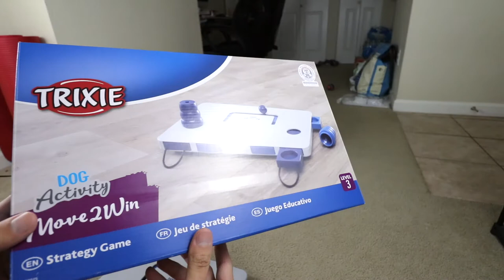Dog Strategy Game Test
Has been sheltering in place for so long, so it is TIME to reward my fluffy, four-leg friend a strategy game he may like. We bought him a level-1 game before, so this level-3 from Trixie would be a huge step-up for him.

Definitely a fun video to watch, to see how an Alaska Samoyed struggles haha. I had a blast filming the video.